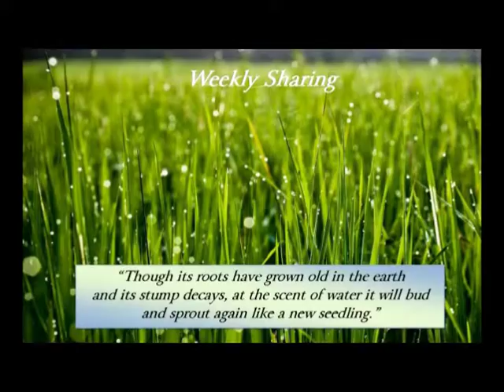Week 19 You're Not God's Type